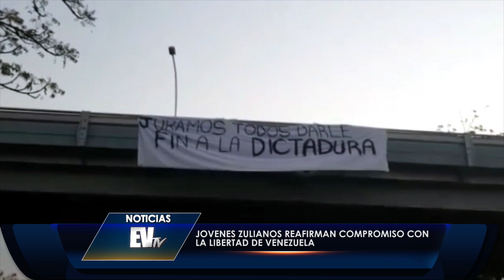Jóvenes zulianos reafirman compromiso con la libertad de Venezuela - Noticias EVTV 02/12/20